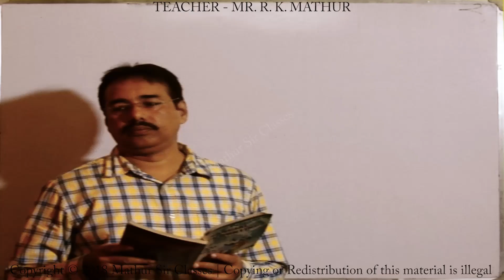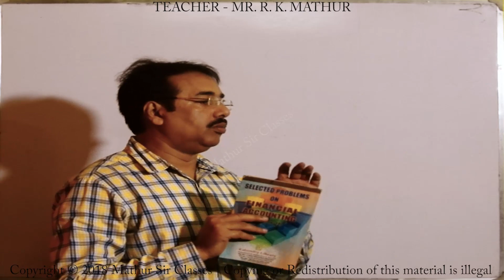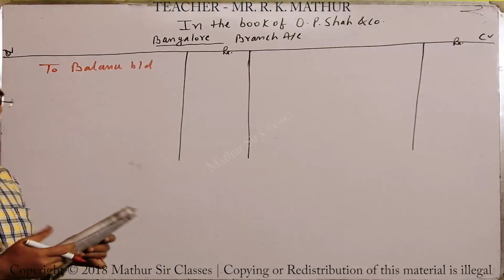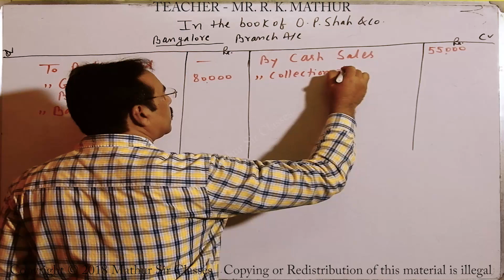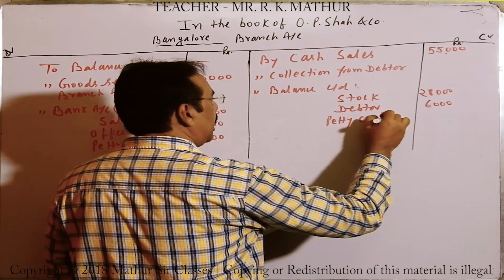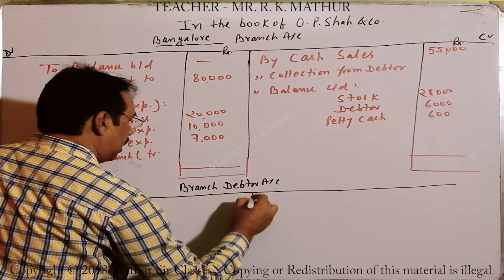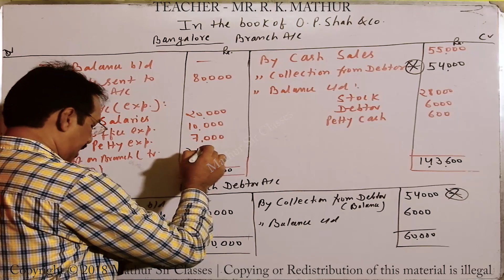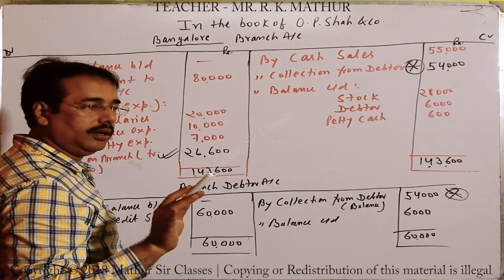Branch Accounting Solved sums 01 | Mathur Sir Classes